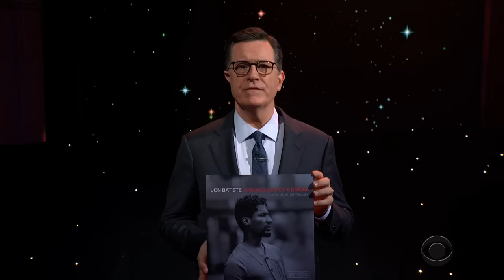Jon Batiste: "PRINCE"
World-renowned musician and Late Show musical director Jon Batiste treats our audience to a performance of "PRINCE" from his recently released live album "Chronology of a Dream: Live at the Village Vanguard."